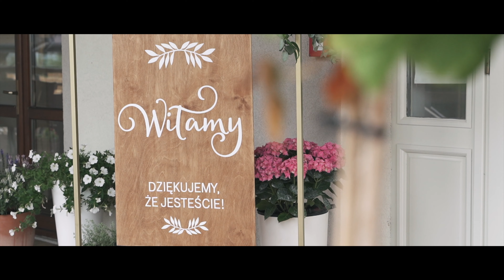TRAILER ŚLUBNY PATRYCJA I MICHAŁ 03.07.2021